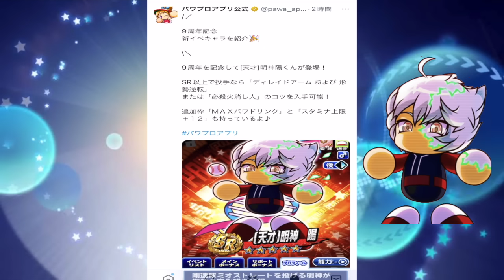【インフレ確定】9周年の目玉キャラで[天才]明神陽が実装決定!!遂にスタミナ上限161時代突入w【パワプロアプリ】